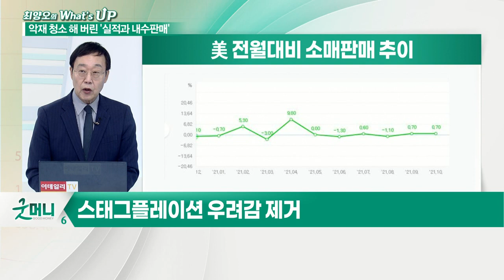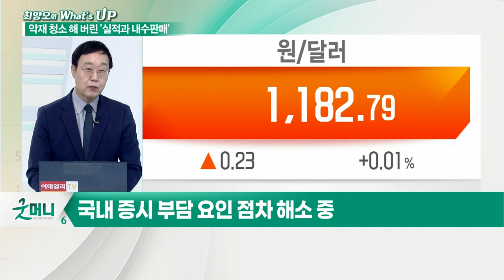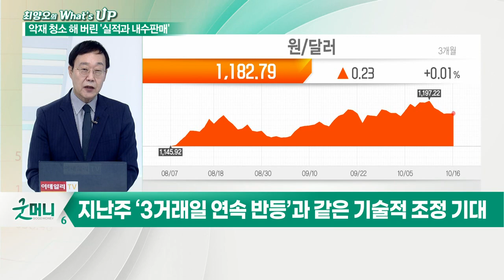“장미꽃이 피었습니다” 훈풍에 화색 돌아온 美 증시_최양오의 왓츠업 (20211018)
- 美 소매판매 '강세'가 불러온 '경기 회복 기대'
- 스태그플레이션 우려감 제거
- 소비 확대, 기업의 실적 개선과 ‘직결’
- 은행들의 탄탄한 실적… 경기 회복 기대감 확대
- 바이든, 글로벌 공급망 혼란 완화 위해 적극 대처 나서
- ‘美 경제의 약한 고리’ 고용 부문, 호전세
- 국내 증시 부담 요인 점차 해소 중
- 지난주 ‘3거래일 연속 반등’과 같은 기술적 조정 기대
- 달러의 추가적 강세, 없을 것으로 전망